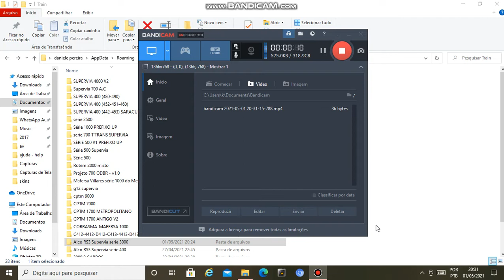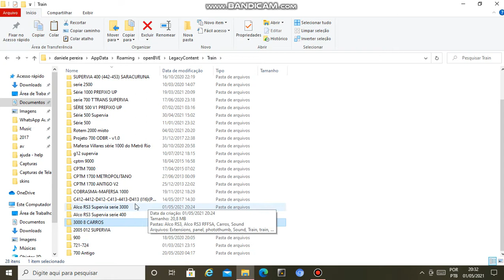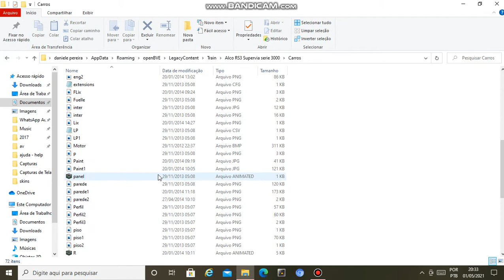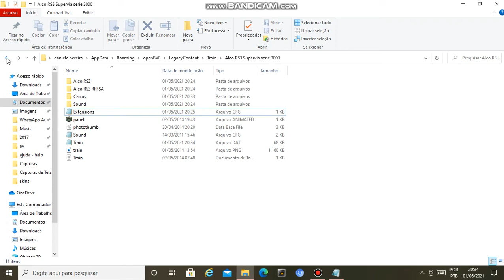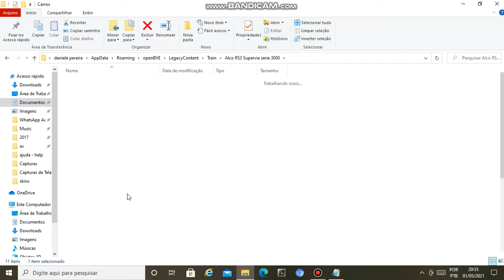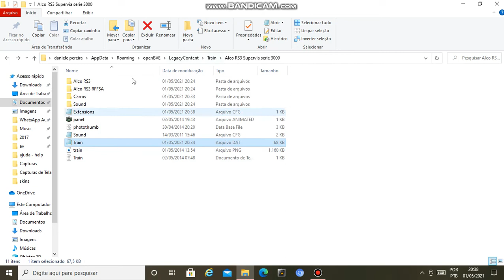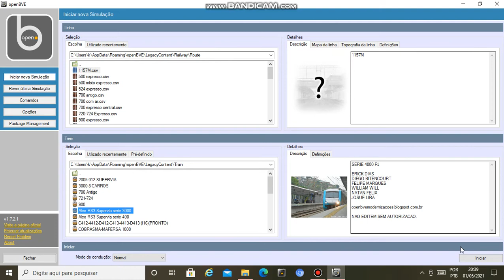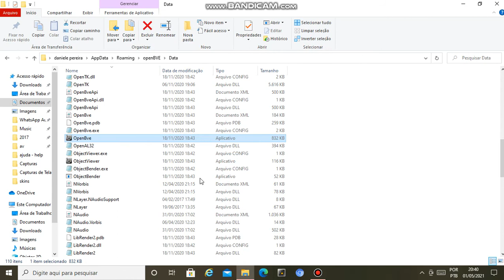Tutorial de Como Acoplar trens no openbve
Link do trem em breve

CANAIS PARCEIROS